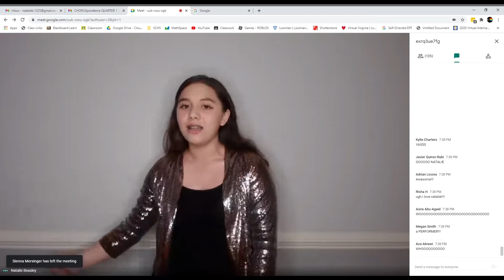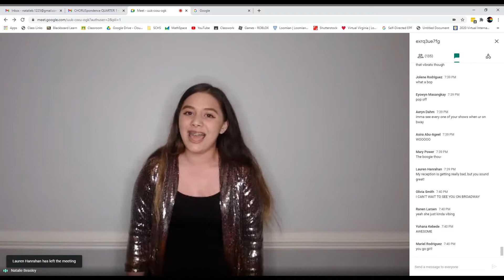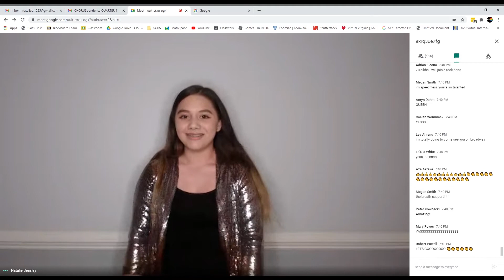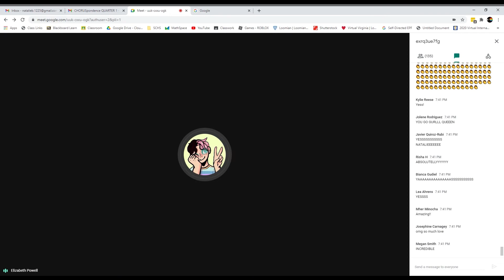House of SOCO 10/30/2020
Live-streamed performance of Simple Joys from Pippin. Unfortunately, there is no audio for the first 15 seconds or at the very end of this video.